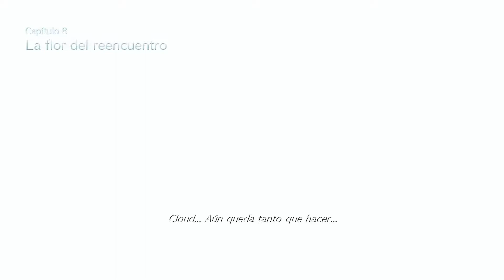Guia al 100% de Final Fantasy VII Remake - 8 - La Flor del Reencuentro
Guia comentada y al 100% de Final Fantasy VII Remake a 1080p y 60Fps en Modo Normal

Abrir descripción

Tesoros/Objetos:

- Talismán 10:50
- Sales de Amoniaco 14:20
- Medalla de Moguri 15:50
- Éter 17:55
- 500 Guiles 25:10
- Pista de "Cait Sith's Theme" 25:35
- Pulsera Oscura 30:15
- Panacea 32:30
- 200 Guiles 38:50
- Pista de "Costa del Sol" 49:00
- Materia de Carga (Chadley) 49:40
- Materia de Iniciativa (Chadley) 49:40
- Materia de Hurto (Chadley) 51:50
- Materia de Provocación (Chadley) 51:50
- Hierba de Eco 57:50
- Batido Veloz 58:00
- Pista de "Tango of Tears" 58:10
- Éter 1:00:00
- Medalla de Moguri 1:01:40
- Omnipoción 1:03:15
- Pista de "Gold Saucer" 1:15:10
- Bastón de Plata 1:15:10
- Llave del Cementerio 1:15:10
- Materia de Combo Mágico (Chadley) 1:58:40
- Pista de "Descendent of Shinobi" 1:14:35
- Materia Energética 2:17:00
- Aro de Mitrilo 2:19:10
- Materia Etérea 2:31:00

Misiones Secundarias:

- El Misterioso Bazar Moguri 1:13:20
- La Patrulla Pueril 1:17:30
- Máquinas de Matar 1:36:45
- Los Monstruos del Cementerio 1:47:15
- De tal Caja tal Astilla 1:54:00
- El Ángel de la Barriada 1:59:20

Jefes:

- Reno 06:00
- Shiva 52:00
- Rude 2:22:05

Trofeos:

- "Invocación Virtual" por vencer a la primera invocación en el Simulador 55:45
- "Hogar en Flor" por decorar el Hogar Fronda 1:19:00
- "Método Antiestrés" por completar todos los Desafios del Modo Normal del Rompecajas 1:55:00
- "El Reencuentro" por completar el Capítulo 8 2:37:50